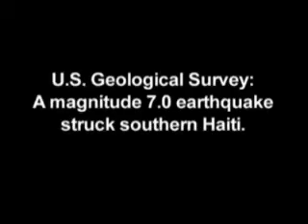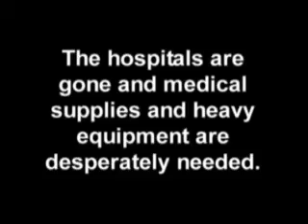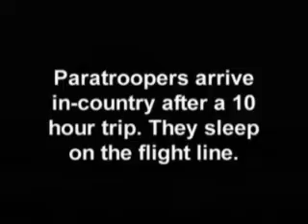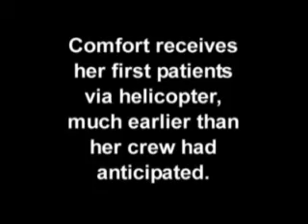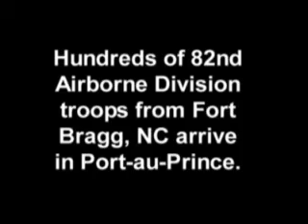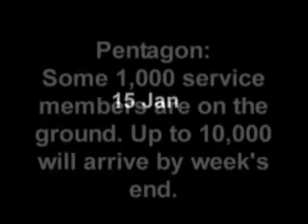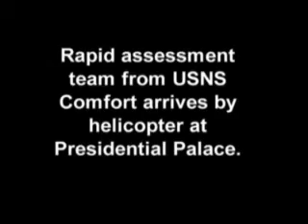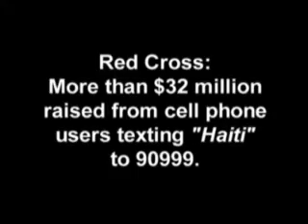Haiti... In Their Own Words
This is a special that some friends put together at the Pentagon Channel.  I'm in it, as well as a lot of footage I shot during my time there.  Props to Chris Pettigrew, Aaron Parker and Chanda Jones!